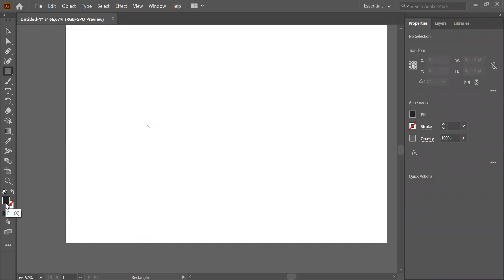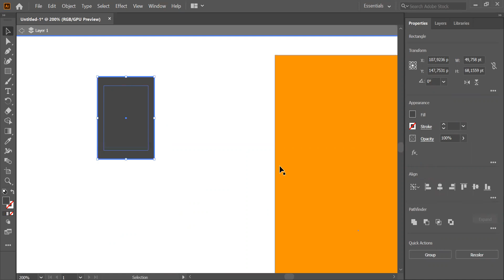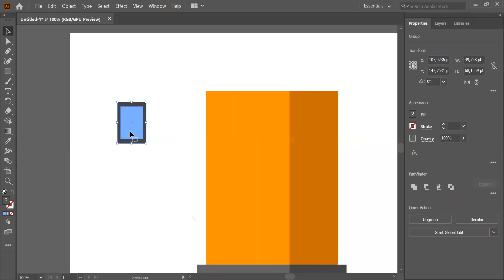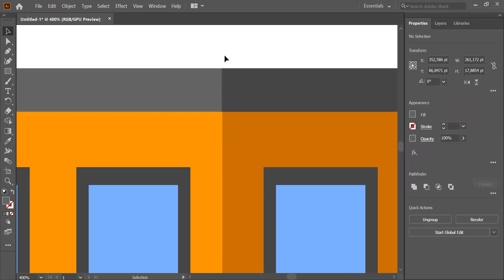Simple Vector Building | Adobe Illustrator